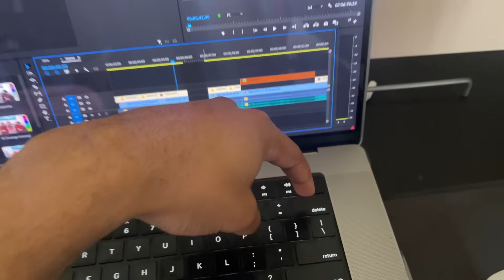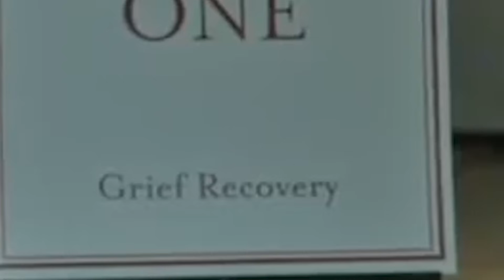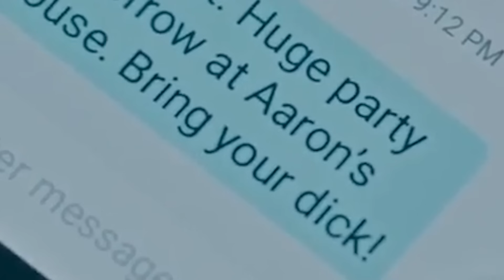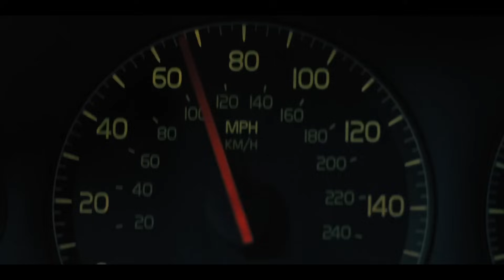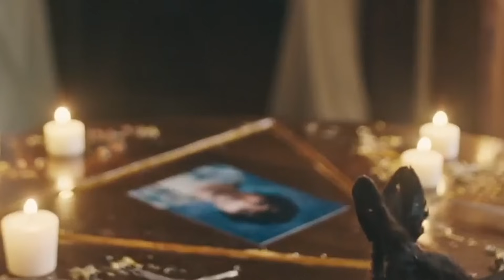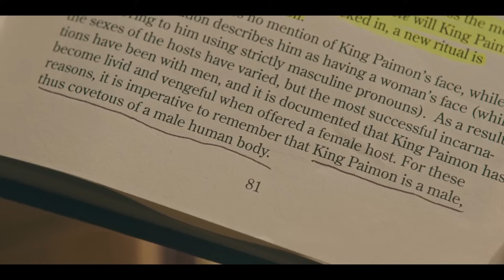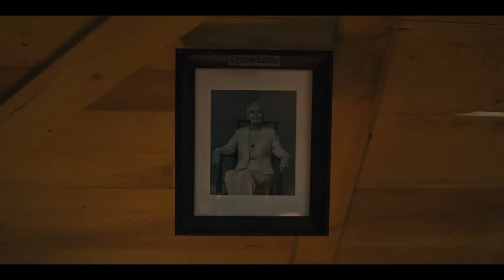*HEREDITARY* Is A CHAOTIC Horror Masterpiece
Watching One Of The BEST Horror Movies Ever Made *HEREDITARY* with my friends
Ft. @YungBreezyBiscuit @kiddakeels

Thank you again for everything ♡
- Law

Chapters-
0:00 Intro
0:36 Special Guest
2:09 Popcorn Break
3:53 CONTENT
37:00 Thoughts On The Movie
37:31 Outro